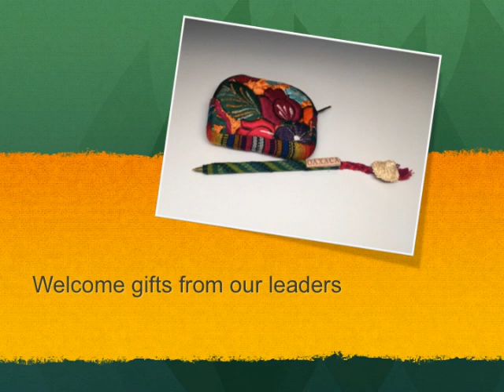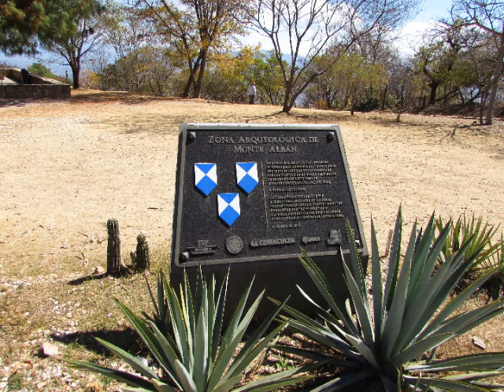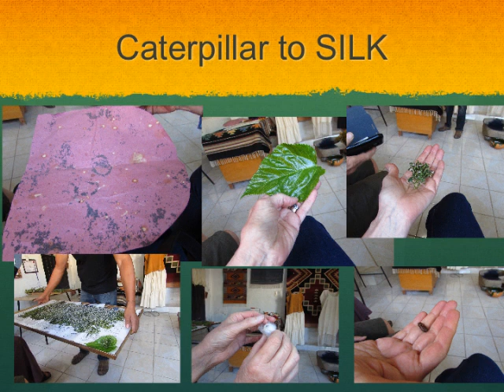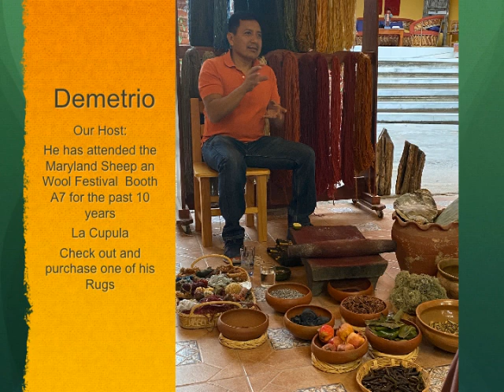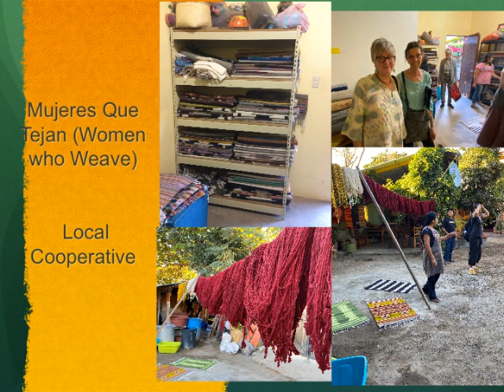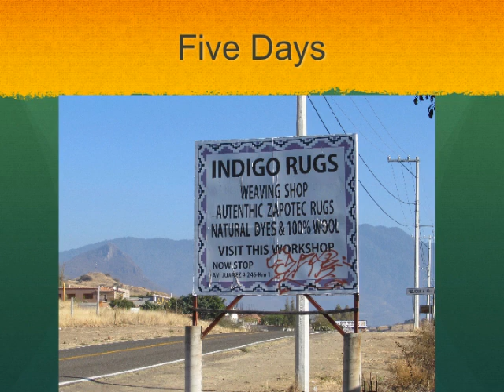Oaxaca 2020 Fiber Tour, Five Days of Weaving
Eleven Day trip to Oaxaca - Touring historical areas, fiber related places and then 5 days weaving a rug.  This PPT was put together to share with my weaving guild.  Some members were not able to attend.  What is missing is my dialogue, so background music was added.